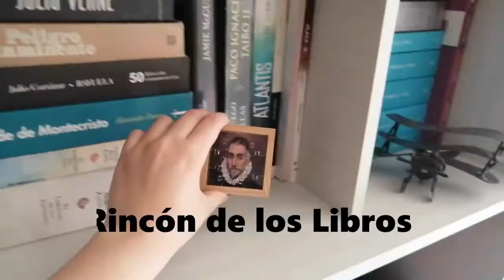LIBROS PARA REGALAR A MAMÁ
¡¡Hola chicos!! hoy les traigo el vídeo de libros que regalarle a mamá este día de las madres, espero que todos se encuentran muy bien y que disfruten este vídeo.
Espero ayudarlos un poco a hacer esto un poco más llevadero, cuídense mucho y nos vemos el próximo domingo 😊😊